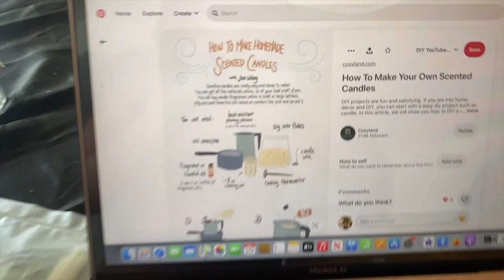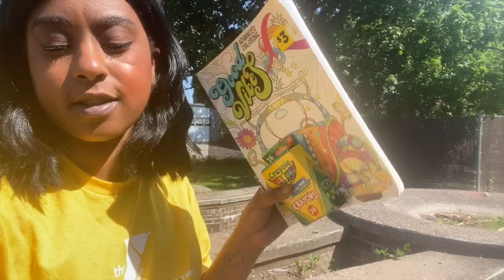beach day + candle making 2023 | Misha Larue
Hey my loves welcome back💕🦋
I hope you enjoy today’s content I’m all about fashion and lifestyle I hope you enjoy this channel as much as I do !!  And follow me on this journey if self love and being a girl boss !

💘💘 want to say a Big thanks to you all and I love you all

💕 upload days :

🦋Monday| make up & Q&A
🧚🏽Wednesday: Look book/ how I style
🧚🏽 Friday: dress down ootd  vlog style

Sat - sun vlog 😽weekend vlog 📌🧮❤️‍🔥